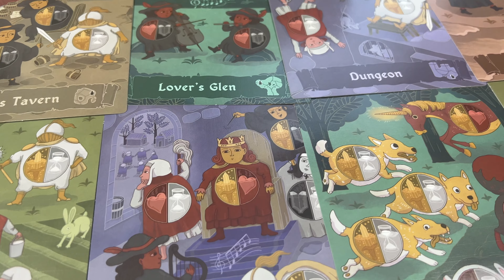Why You Shouldn't Sleep On Four Humours!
Jash & Doolin take a closer look at Four Humours, a bluffing area-control game based around medieval doctors giving potions to their people! Thanks again to Adam's Apple Games for sending us a copy of this game to review. We were not paid to say anything in particular, so know that as we gush about this game, it's because we really think you should take a look!

0:00 - Intro
0:29 - Game Overview
2:17 - Likes
5:37 - Dislikes
7:32 - Who's It For?
8:53 - Final Thoughts